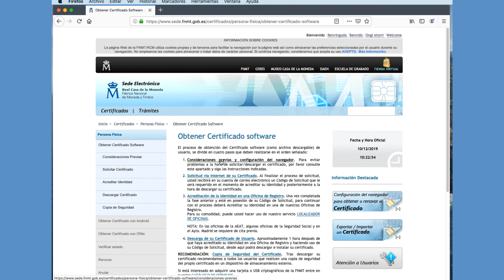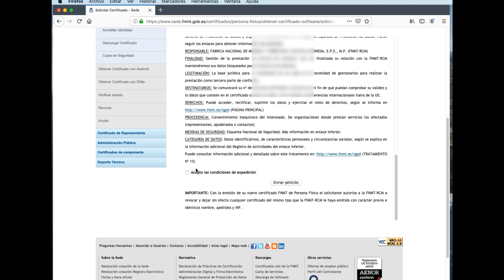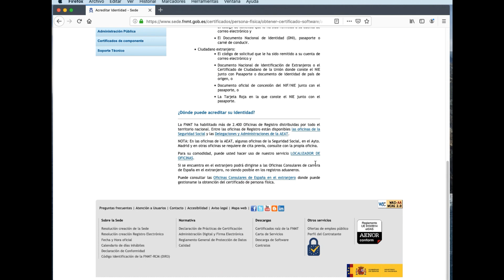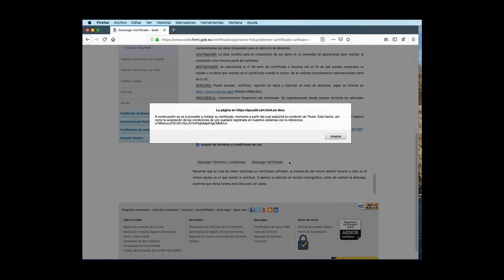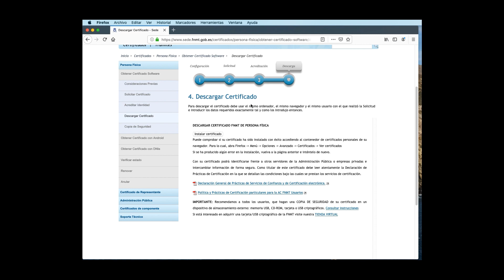Como conseguir e instalar certificado digital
Video tutorial de como conseguir e instalar el certificado digital o certificado de persona fisica, que nos sirve para hacer todos los trámites administrativos públicos de forma online a través de internet. Valido para mac y para windows.